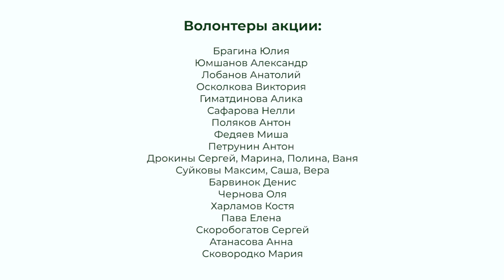Новая кедровая роща в Фонд Шередарь от Sсhneider Electric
Посадили 50 новых десятилетних кедров высотой 1- 1,2 м в благотворительном негосударственном фонде «Шередарь», единственный в России проводящий реабилитационные программы для детей, переживших онкологические, гематологические и другие тяжёлые заболевания. Работает по методикам Международной ассоциации реабилитационных центров SeriousFun Children’s Network.

Подари-Дерево.рф